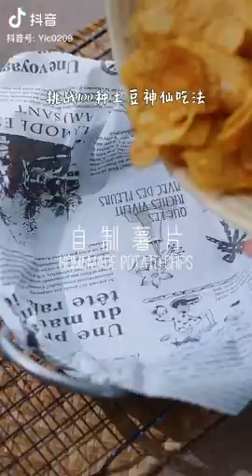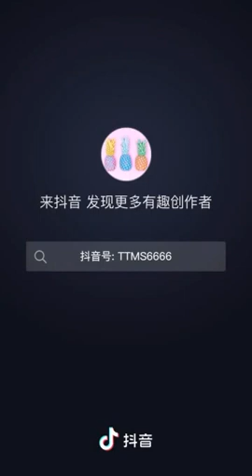NẤU ĂN ĐƠN GIẢN THEO CÔNG THỨC|| ĂN NGON🍓T210|| TIK TOK🇨🇳TRUNG QUỐC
_TIK TOK TRUNG QUỐC | NẤU ĂN CÙNG TIK TOK | NẤU LÀ THÈM ĂN LÀ NGON